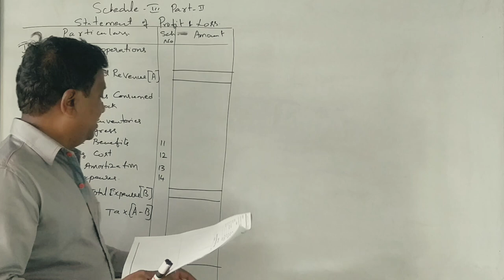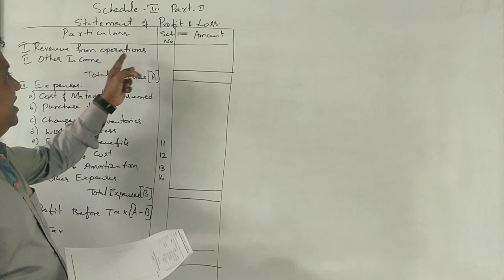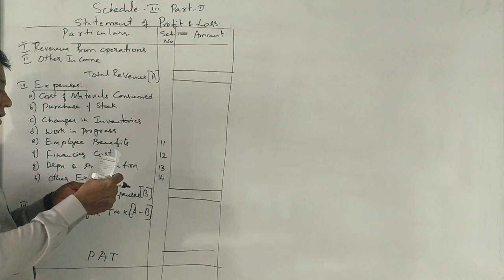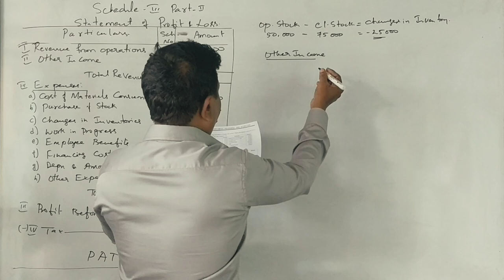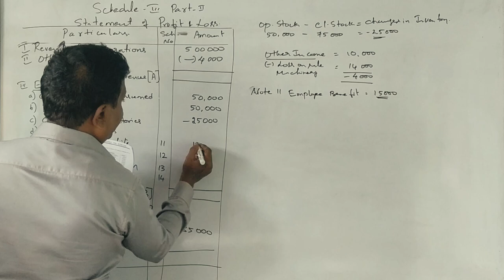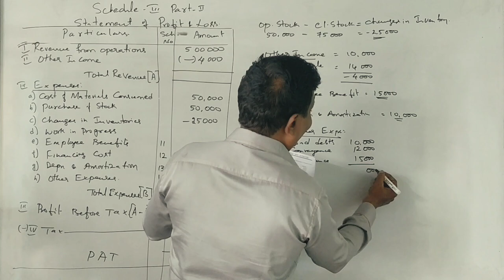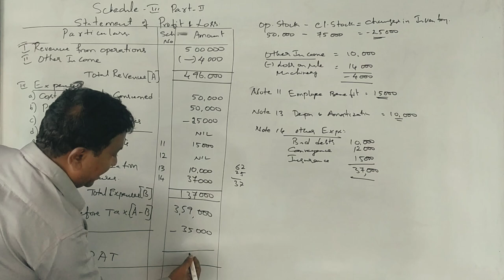IFRS - Preparation of Statement P & L a/c PART 14 - Example Problem ( By Srinath Sir)